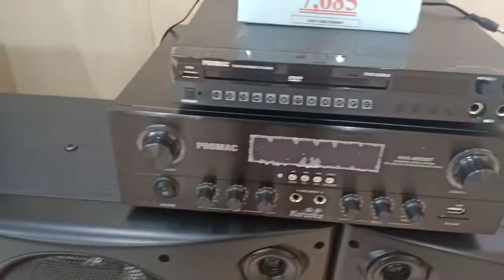Asian Home Appliances Karaoke Section